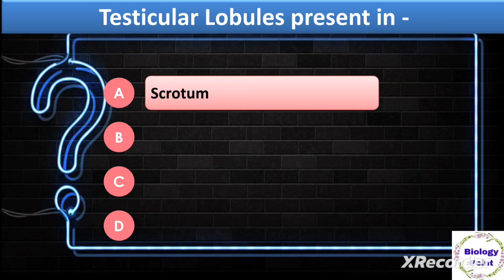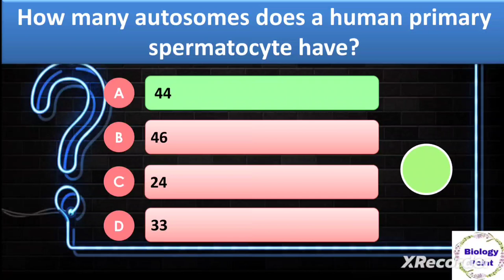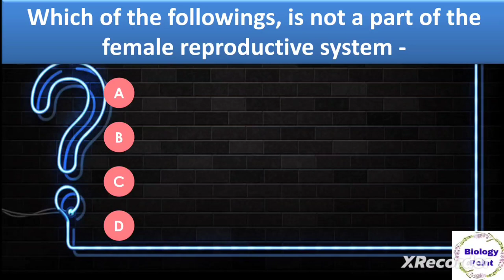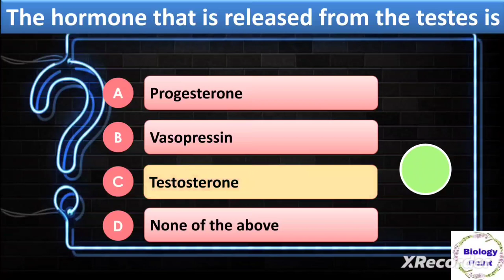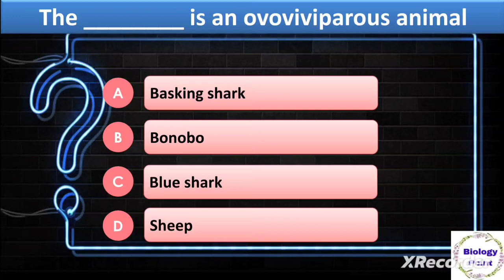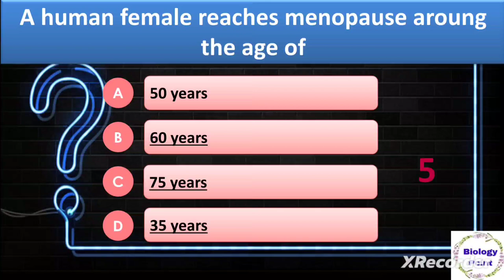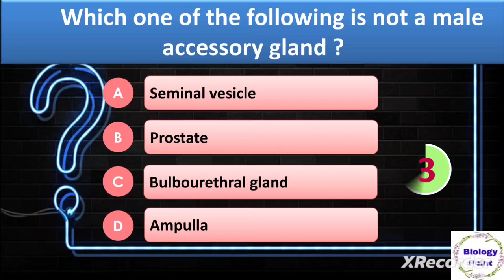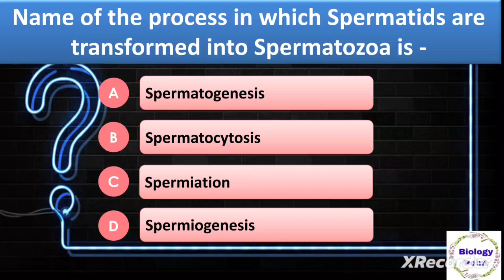KVS Biology question || KVS Biology important || Biology important questions for KVS